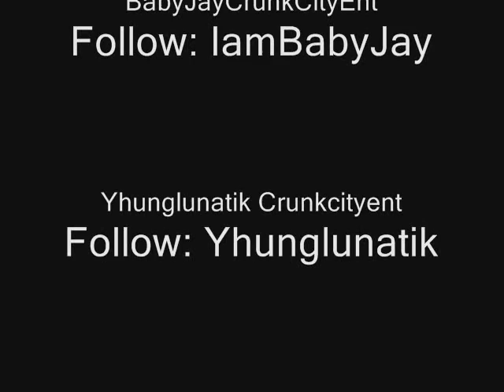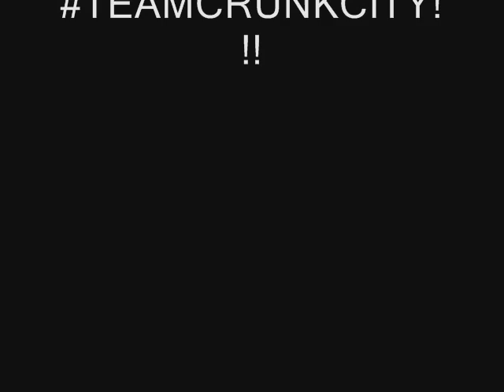mY lAST rEMIX